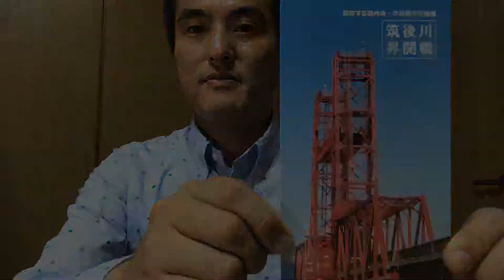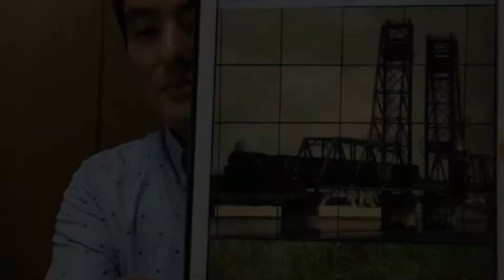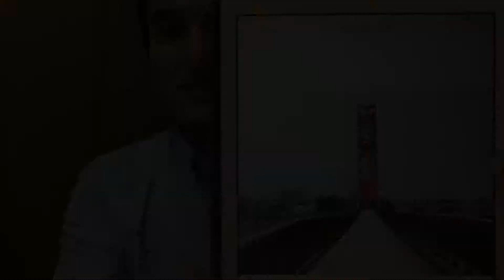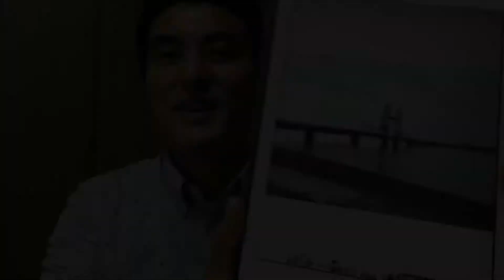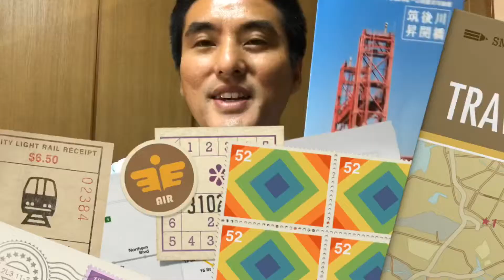佐賀が1番TV！筑後川昇開橋〜日本最古の昇開橋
中島とおるが佐賀の魅力をお伝え致します*\(^o^)/*